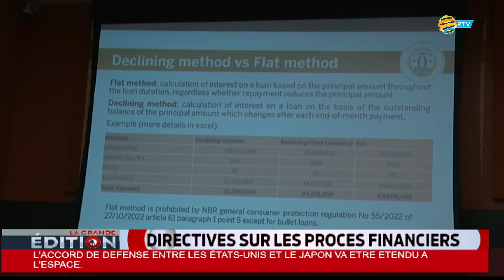LA GRANDE EDITION 12 01 2023